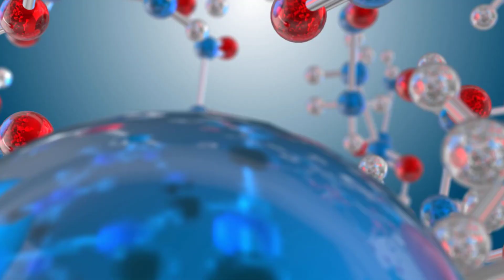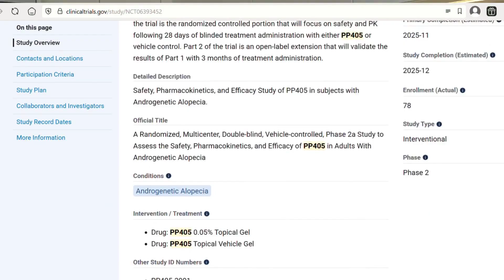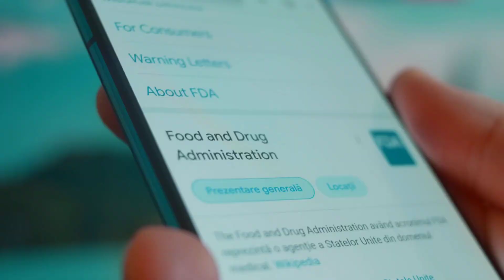Hair Loss BREAKTHROUGH: PP405 Wakes Up Dead Hair Follicles!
Have you heard of PP405? It's a new molecule scientists discovered which wakes up dormant hair follicles, even if they haven't grown hair for 20 years! Nothing on the market comes close. In this video I explain what it is, how it works and most importantly, when can you get hold of it? This video is not sponsored and these are my own views.

Thankyou!